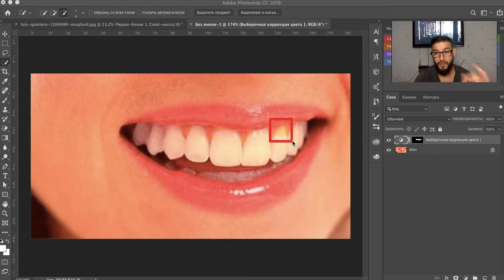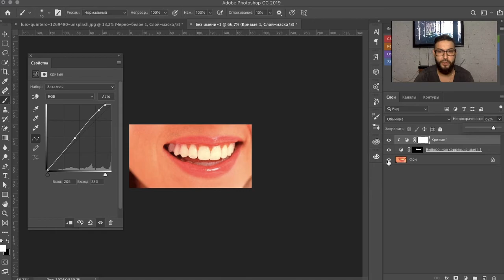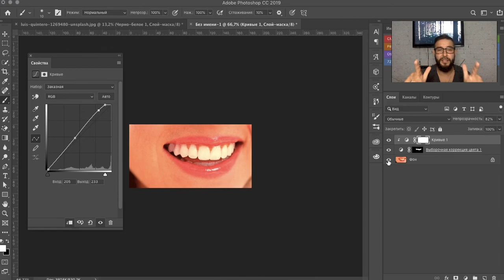Лучший способ отбелить зубы в Photoshop || Уроки Виталия Менчуковского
Идеальная техника для легкого удаления желтого цвета с зубов без каких-либо запутанных выборов, используя Photoshop!